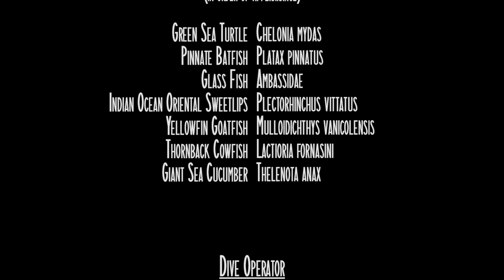Diving the Bounty Wreck - Gili Meno HD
The Bounty Wreck is in fact a large sunken floating dock that was once used by the Bounty Resort on Gili Meno to dock their cruise ship. Sunk in 1999 on a stormy night, the wind broke it in half and it sunk in to the water. It lies tilted on the sandy sloping bottom in 18 m and rises to 8 m. It has become an artificial reef and home to many different species of coral and other marine life. Common encounters are leather corals, angelfish, butterflyfish, drummers, snappers, and if you have a good eye, frogfish, scorpion fish and nudibranchs and other nice shells. This site is especially nice on a mid to strong current day, you will drift along with the current looking out for sleeping Green Turtles. Beyond the Wreck, divers can explore a coral ridge extending from 20 m to 12 m featuring large colonies of Tomato, False Clown, Pink, and Clark’s Anemonefish. The shallow reef surrounding the wreck is home to large and varied colonies of Acropora corals, Gorgonian Sea Fans, and colorful sponges. Due to the recent devastating earthquake in Lombok big parts of the reef have been destroyed. Nevertheless it’s worth a dive!

Wondering what equipment I used to produce this video? Have a look here: